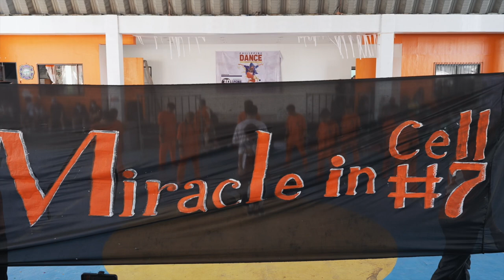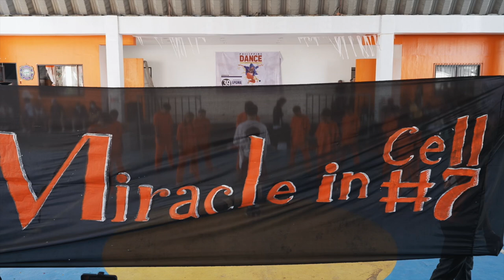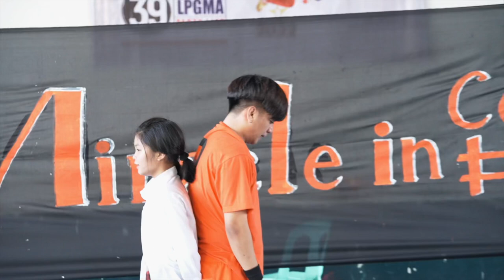XTREME ATTRACTION @ PHILLIPPINE DANCE COMPETITION 2k22